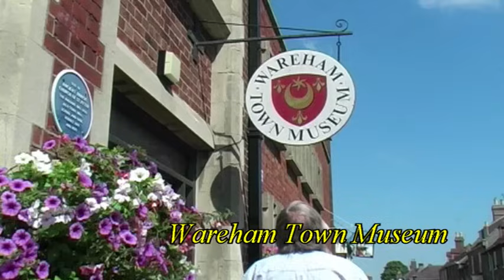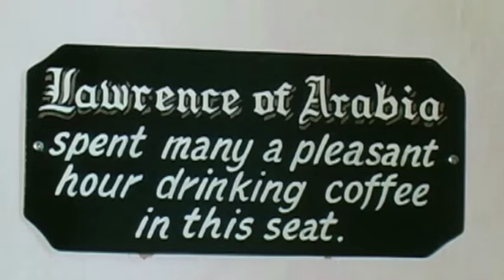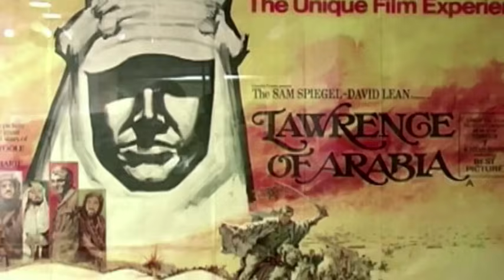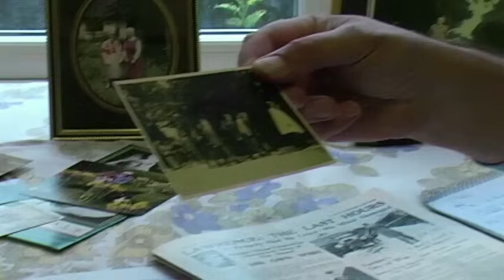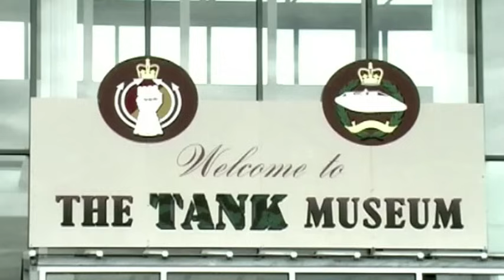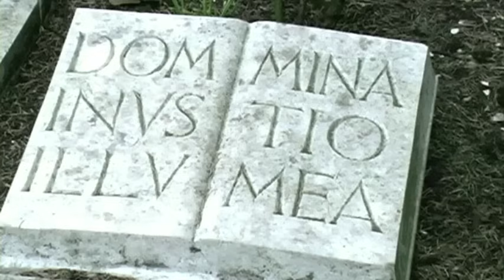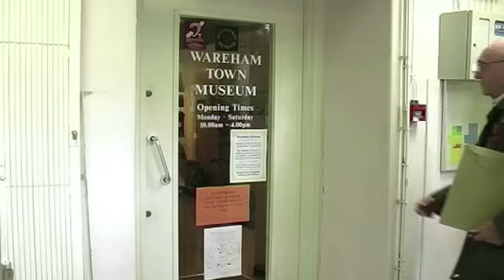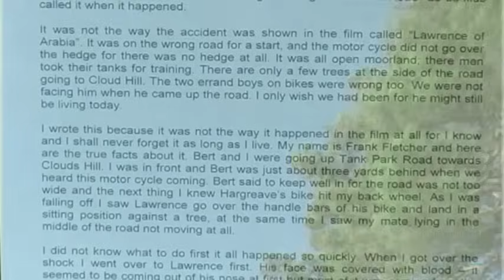T E Lawrence (of Arabia) - His Final Years in Dorset, UK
Includes a reconstruction of T E Lawrence’s accident and explores the controversy surrounding his untimely death in Dorset.
Background: In 1915 Turkey allied herself with Germany in the Great War. The Turkish Ottoman Empire had ruled the middle east for centuries. This alliance threatened Britain’s lifeline to the Empire: the Suez Canal.
T E Lawrence was a young Military Intelligence officer with pre-war knowledge of Arabia and Arab culture. He devised a plan to amalgamate the Bedouin tribes and led a successful revolt against their Turkish oppressors. Lawrence’s exploits earned him fame and respect, but the refusal of European politicians to allow Arab autonomy left Lawrence feeling betrayed and embittered. After the war he sought anonymity by changing his name and rejoining the army.
This film, with the help and knowledge of local people, explores the final years of Lawrence’s life in Dorset, England, UK, and includes the events leading up to his untimely death on one of his beloved Brough motorcycles.
Originally released on DVD in 2006, and made COMPLETELY WITHOUT CHARGE for Wareham Town Museum, this 2022 version has been brought up to modern widescreen standards and incorporates various technical changes for distribution on the YouTube platform.
If you copy or embed any part of our production, please credit Greenacre AV Productions Thank you.

Chapters:

00:00 Start & Titles
02:34 Wareham Museum
11:27 St Martin's Church
16:00 Joe Fletcher
20:28 Clouds Hill
22:21 Merl Lane
27:24 Moreton
33:11 Brough
41:53 Museum Curator
44:41 Rodney Legg
53:44 Joe Fletcher
58:03 Accident